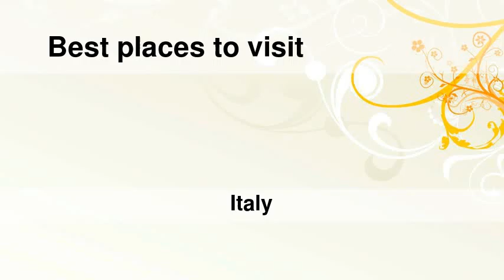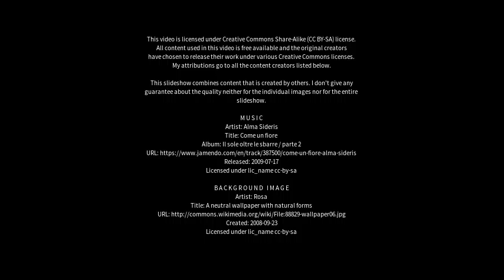Best places to visit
Best places to visit - Sciacca (Italy) Best places to visit - Slideshows from all over the world - City trips, nature pictures, etc.